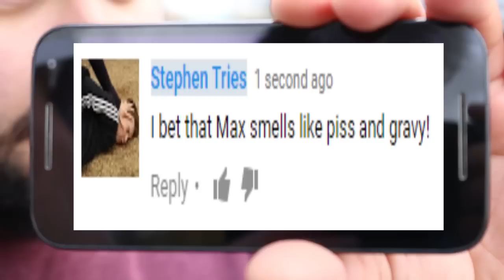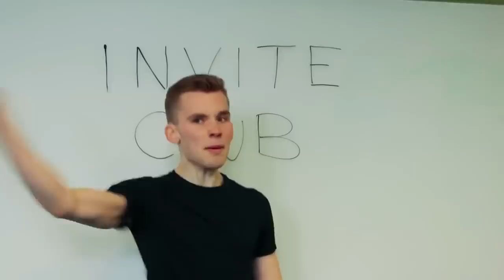Every Time Max Smith Gets Abused In Stephen Tries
I noticed Max got a lot of abuse in Stephen's videos, so I made a compilation of every time it has happened ( I think). He gets hit with a guitar at 6:10, 7:14 and 7:34. This also includes verbal abuse, so look forward to jokes about his nan.